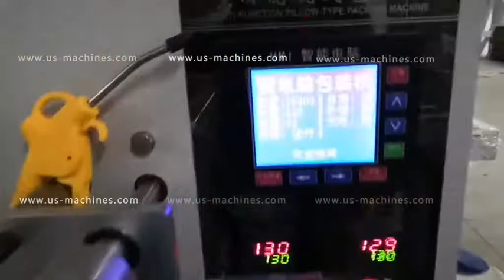Toy car horizontal type automatic film flow bag film wrapping packing machine flow packer